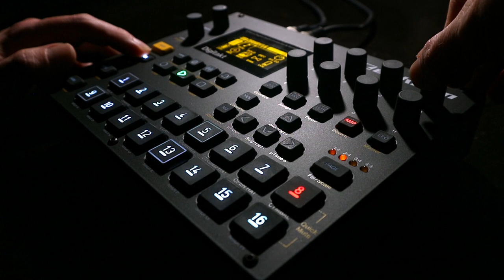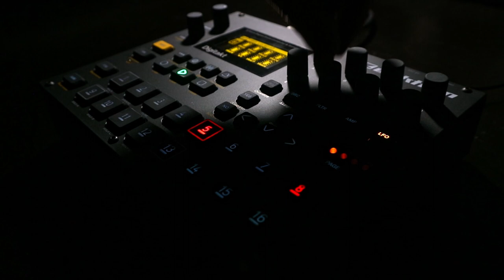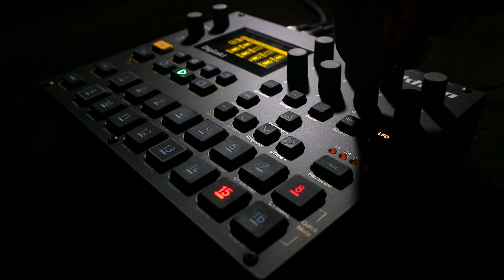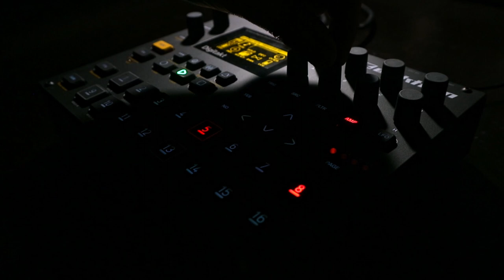Jamuary2023 - Day 16 - Elektron Digitakt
Day 16 (had to skip a day because of life, etc.) sees a return to the Digitakt and a piece which is in many ways a follow on to the last Digitakt piece from Day 7 I've returned to some of the same techniques but made some new loops just for the occasion and leant into foley samples (from Cymatics in this case) for a creepier vibe.

The text for the spoken word is an excerpt from a short story written by my buddy Andi James Chamberlain from his book "10 Short of 31".